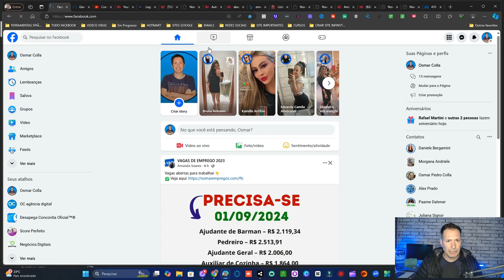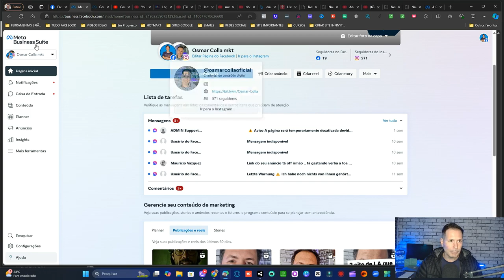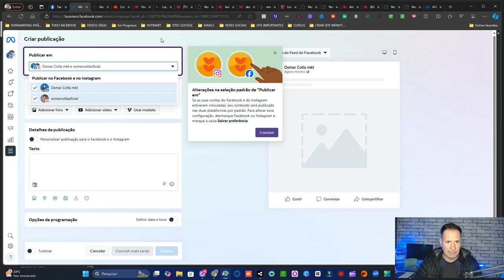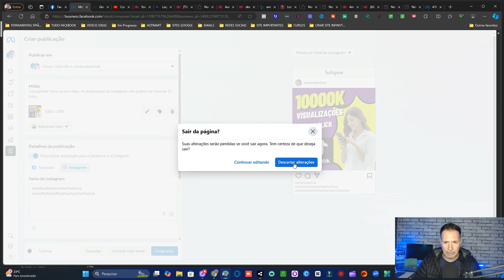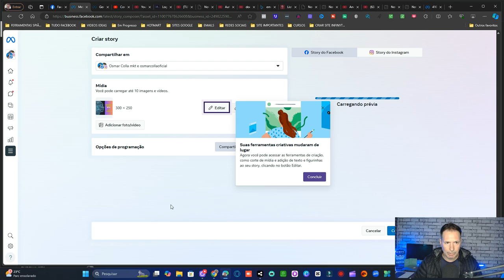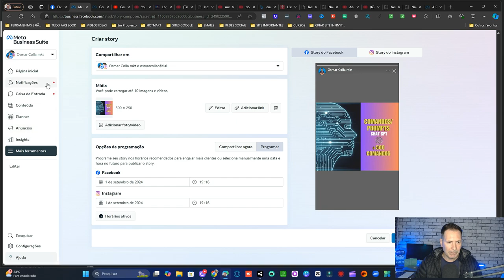COMO AGENDAR POSTAGENS PARA FACEBOOK E INSTAGRAM DE FORMA [GRATUITA]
Quer saber como agendar postagens para o Facebook e Instagram de forma totalmente gratuita? Neste vídeo, vou te mostrar as melhores ferramentas e técnicas para programar suas postagens sem gastar nada. Assista até o final para descobrir como otimizar sua presença online e deixar sua estratégia de marketing mais eficiente.